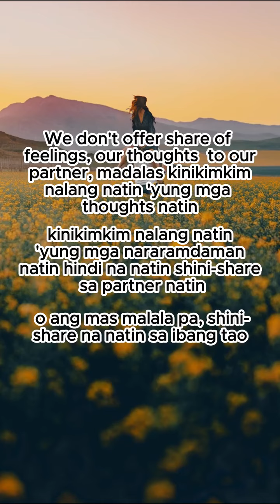An C00CZjQ8EDO96G38RoMw1PQSw1vcgvecGV6UbWkbDX4bv7QStstL4seKH24Orxh7zd ho0NfHY0Me4MPGouc